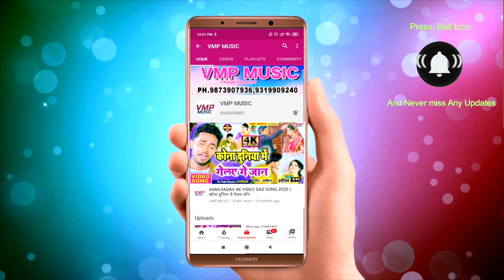New Maithili Sad Song | करे छी प्यार हमरा से त मिले आ न जान गे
Video Credits :

Title Song :- || करे छी प्यार हमरा से त मिले आ न जान गे
Artist :- Rakesh_Ranjan | ChandrikaRay
Director :-  VMP TEAM
Writer :-   DEVENDER

Category : Music